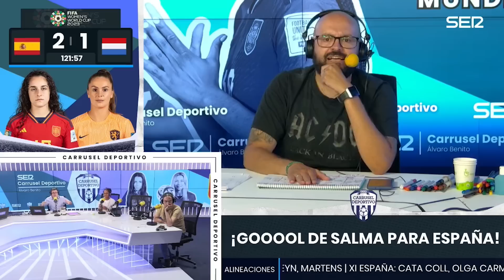🏆🌏 ¡ESPAÑA JUGARÁ LAS SEMIS DEL MUNDIAL! Resumen del 🇪🇸 España 2-1 Países Bajos 🇳🇱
La selección española continúa haciendo historia. Las de Jorge Vilda se imponen a Países Bajos en cuartos de final gracias a un penalti de Mariona Caldentey y un épico gol de Salma Paralluelo en la prórroga (2-1) y estarán, por primera vez, en las semifinales de un Mundial. Ahora, las de Vilda esperan al ganador del Japón - Suecia para conocer a su próxima rival en la andadura mundialista.

España buscaba ante la actual subcampeona el billete para continuar haciendo historia. Jorge Vilda, para luchar por el pase a las semis por primera vez para la selección femenina, decidió repetir el once que tan bien le funcionó ante Suiza. Solamente con una excepción: metió a Mariona y sacó a Salma.

España entró muy enchufada al partido. La primera ocasión clara llegó en el 3’, cuando Jennifer Hermoso encontró a Esther desmarcada en el área, pero la delantera erró el tiro y el balón se marchó por la línea de fondo. Después, Alba Redondo lo intentó también, pero se le fue por encima del larguero.

En una de las pocas contras que pudieron aprovechar con efectividad las holandesas, una de las suyas se cayó en el área. “Nada, se deja caer”, sentenció Iturralde González en Carrusel Deportivo.

Doble palo de España y gol anulado
Instantes después, España rozó el primero con la yema de los dedos. Sirvió Mariona Caldentey, rechazó la zaga holandesa y una muy avispada Alba disparó, pero encontró el palo. Captó el rechace, pero de nuevo encontró el palo.

Esther protagonizó las peores pesadillas de la portera rival con varias ocasiones, pero finalmente en el 36’ acertó en la portería rival. Centro de Ona Batlle, remate de Alba Redondo y disparo de Esther. Para desgracia de la grada española, el gol quedó anulado por el fuera de juego de la delantera. Al descanso, las españolas se fueron al vestuario con siete disparos, cinco de ellos a puerta frente a dos de las holandesas.

Tras el pase por vestuarios, las españolas comenzaron acosando la portería rival. Primero, con un disparo de Esther. Pero las neerlandesas reaccionaron y comenzaron a replegar a las españolas en su área, con Irene Paredes muy protagonista en las acciones defensivas.

No obstante, la grada española tembló cuando precisamente Paredes arroyó en el área a Beerensteyn. La colegiada consultó al VAR y rectificó la amarilla que le había puesto a Paredes. “Ve contacto desde detrás y piensa que es suficiente para pitar penalti, pero en el VAR ve que no”, explicó Iturralde González.

Mariona marca el penalti decisivo
El gran premio para España vino en el 78’. Las neerlandesas tuvieron un error garrafal con una mano de Van der Gragt, totalmente gratuita, cuando un centro que no tenía demasiado peligro volaba sobre el área. De nuevo, la colegiada consultó con el VAR y pitó penalti. Mariona Caldentey fue la encargada de disparar desde los once metros y, con un gran disparo raso, batió a van Domselaar.

Van de Gragt empata in extremis y se redime
Cuando España rozaba el pase a semis, las de Vilda bajaron revoluciones en los primeros minutos del tiempo añadido de 12'. Muchos nervios, poco control de balón de España y las neerlandesas no perdonaron: en una jugada por dentro, deshaciéndose de la zaga, Van der Gragt disparó cruzado al segundo palo para que la estirada de Coll no fuese suficiente y poner el 1-1 en el marcador. Una central asestó un duro golpe a las de Vilda.

En la prórroga, un despeje de Ivana salvó la portería de Coll y evitó que las neerlandesas sentenciasen.

Una contra que es historia del fútbol español
A pesar de que en la prórroga las holandesas fueron mucho más incisivas, encerrando a España en su área, una contra marcó la diferencia. Jenni Hermoso definió y encontró a Salma Paralluelo. La exvelocista pisó el acelerador, y en uno contra uno se deshizo de la rival, disparó cruzado y marcó un golazo que cambiaba la historia de la selección española. Por primera vez, tras celebrar y sufrir, la selección femenina española logra el pase a semifinales de un Mundial.